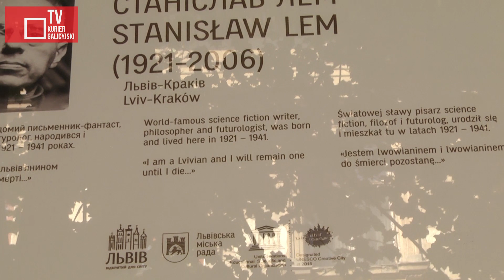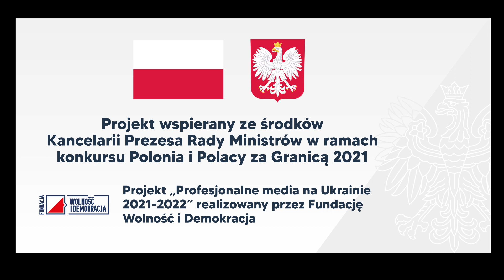100 lat temu we Lwowie urodził się Stanisław Lem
12 września została odsłonięta tablica pamiątkowa przy ulicy Łepkiego, dawnej Brajerowskiej 4, gdzie mieszkał wraz z rodziną. W jednym z wywiadów pisarz powiedział: ”Jestem wrośnięty we Lwów… jak drzewo”